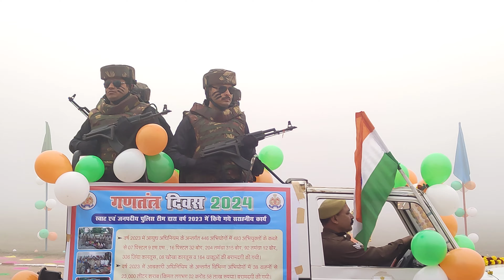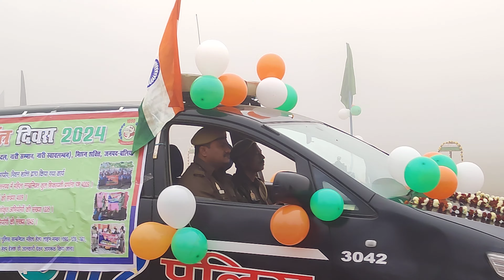26 January 2024 || Passing Out Pared Ballia Police || Police Line Ballia || Republic Day Celebration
26 January 2024 || Passing Out Pared Ballia Police || Police Line Ballia || Republic Day Celebration